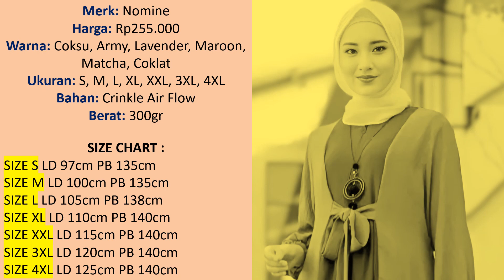Gamis Bella Vista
Merk: Nomine
Harga: Rp255.000
Warna: Coksu, Army, Lavender, Maroon, Matcha, Coklat
Ukuran: S, M, L, XL, XXL, 3XL, 4XL
Bahan: Crinkle Air Flow
Berat: 300gr

SIZE CHART :
SIZE S LD 97 CM PB 135 CM
SIZE M LD 100 CM PB 135 CM
SIZE L LD 105 CM PB 138 CM
SIZE XL LD 110 CM PB 140 CM
SIZE XXL LD 115 CM PB 140 CM
SIZE 3XL LD 120 CM PB 140 CM
SIZE 4XL LD 125 CM PB 140 CM